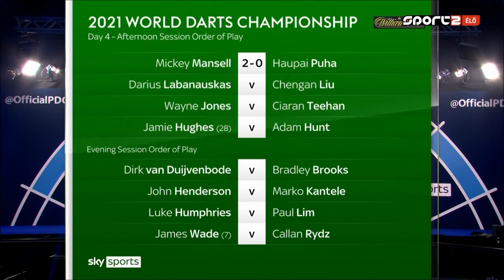PDC World Darts Championship 2021 Round 1 Mickey Mansell vs Haupai Puha 2020 12 18 HUN